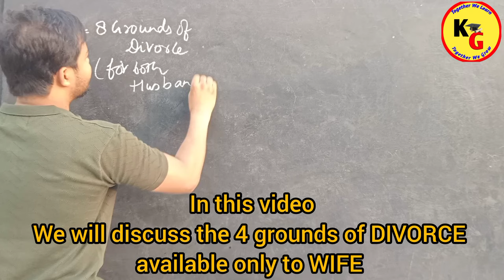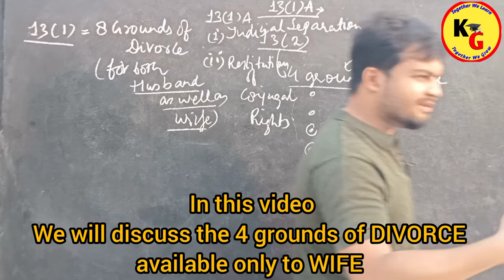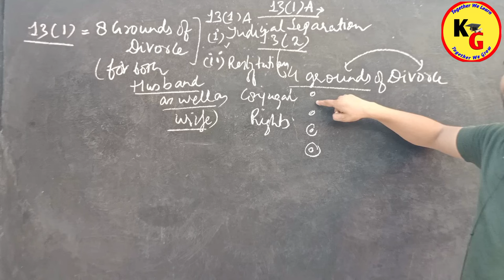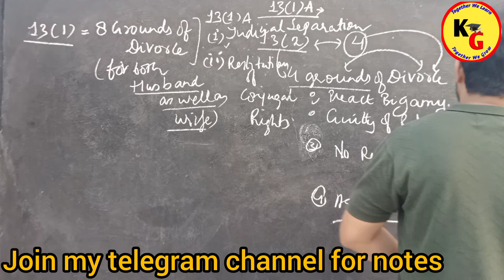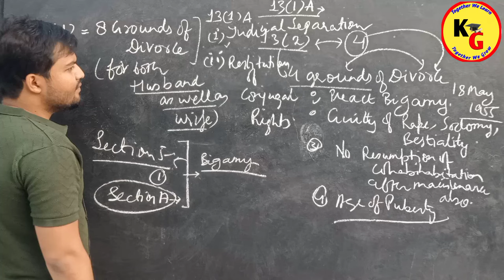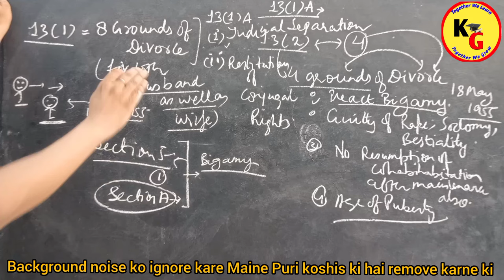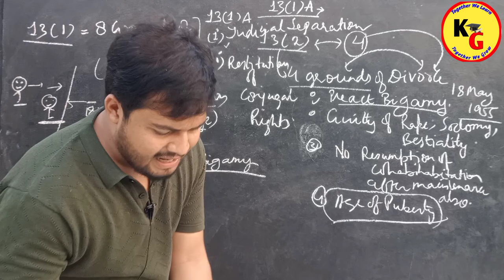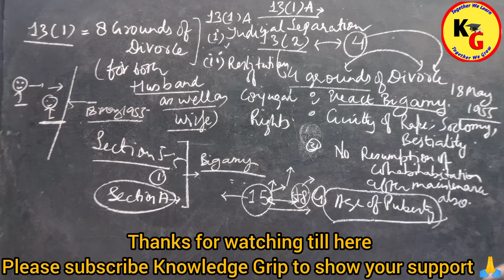Grounds of Divorce which are available only to wife | Section 13 (2) of Hindu Marriage Act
Grounds of Divorce which are available only to wife | Section 13 (2) of Hindu Marriage Act @PWLawWallah

In this video we will discuss about the 4 Grounds of Divorce  which are available only to wife.

knowledge Grip,law lectures by Rajan Yadav,Rajan Yadav,linking laws,law with twins,PW law wallah,study IQ judiciary,study for judicial services,rajan sir,Hindu marriage act 1955,section 13 of Hindu marriage act,divorce under Hindu law,divorce under Hindu Marriage Act,divorce under Hindu Marriage Act in Hindi,section 13 Hindu marriage act,sec 13 Hindu marriage,Grounds of Divorce which are available only to wife Section 13 (2) of Hindu Marriage Act,Divorce

ID - ra.jan9827